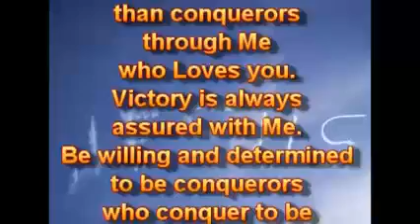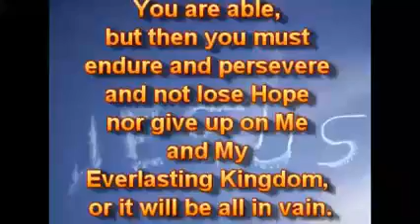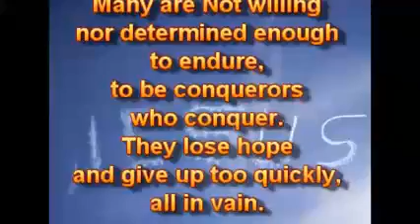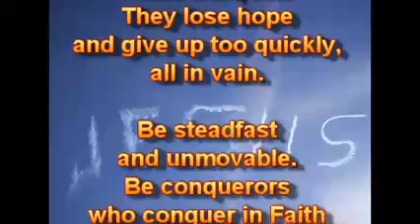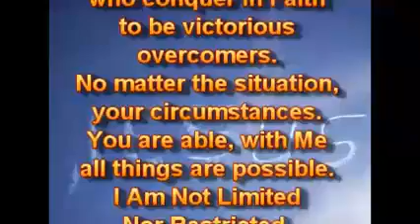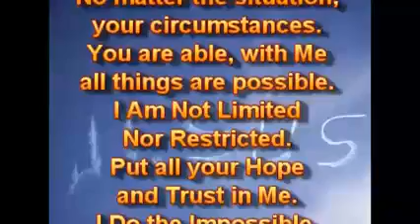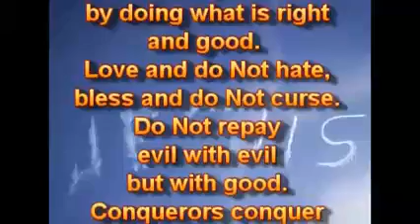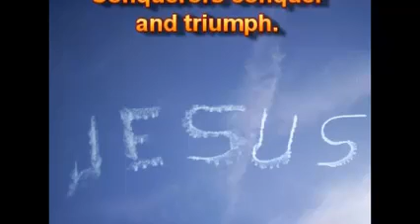With Love For You, You are more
We have been on youtube  since  The April Of  2005  And This is  News Now TV  and NEWS CHANNEL 428  and also We Are 15 other Christian News Channel's   We Report  the The Real News and Truth and Facts  and The Bible  and we will preach the word of GOD and we will  Report the REAL NEWS AND TRUTH Regardless of if you  may like it or not.